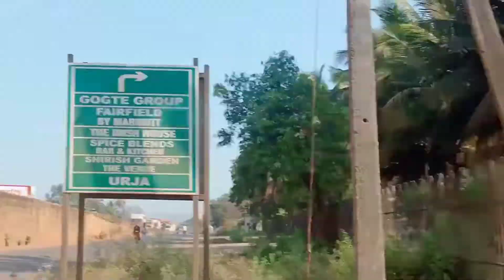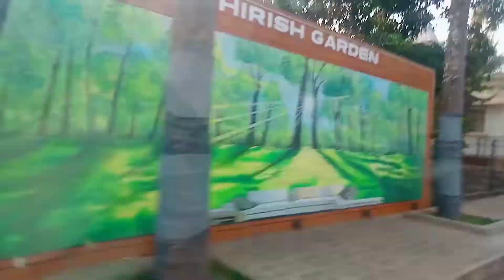fairfield by marriott belagavi hotel Marriott belgaum | auto rickshaw business belgaum auto rickshaw